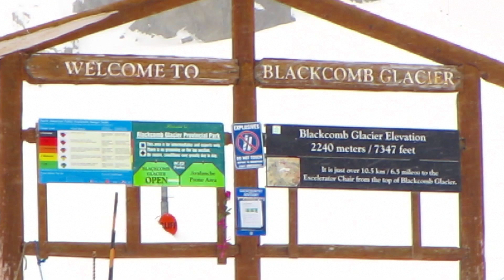Whistler Adventure 2014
First time snowboarding at Whistler-Blackcomb in British Columbia, Canada.
Epic views, amazing snow and very small large coffee.